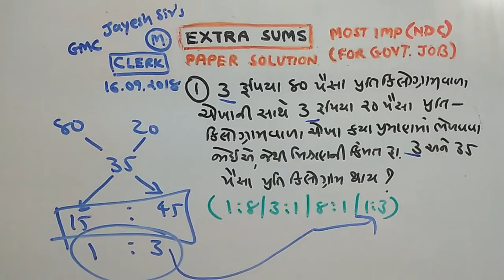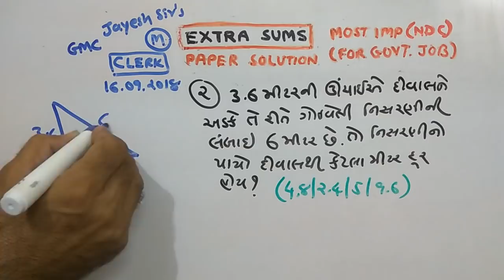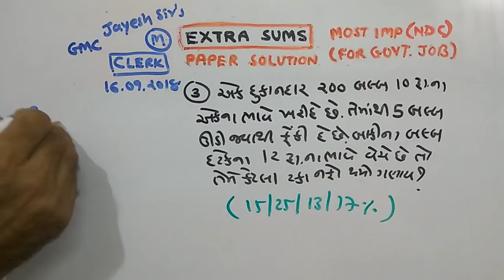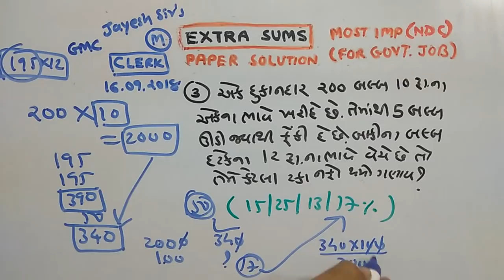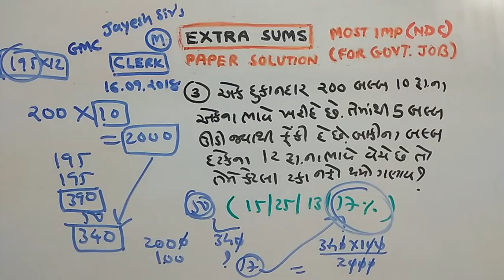GMC CLERK | P-4 | PAPER SOLUTIONS | DT 16/9/2018 | NDC | SMART WORK |JAYESH VAGHELA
Maths. This is the unique chennel to learn with fun by the educationalist egurujayeshsir. Learning process through JAYESH VAGHELA channel is more enjoying because of the crteative ideas and actual concept of learning is added.It is very helpfull to std5 to std 10 and for who are giving competitive  examination for government job  like GPSC,TET,TAT,CONSTABLE,BANK CLERK,PO,SSC,RAILWAY,POST,TALATI,HIGHCOURT CLERK,SPIPA,HTAT,GSLET,...ETC